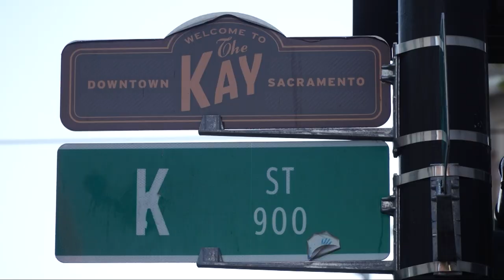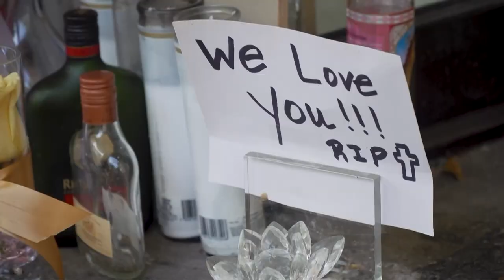Sacramento set to announce new position tasked with nighttime safety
Sacramento Mayor Darrell Steinberg, the police department and other community partners are set to announce the creation of a brand new position.